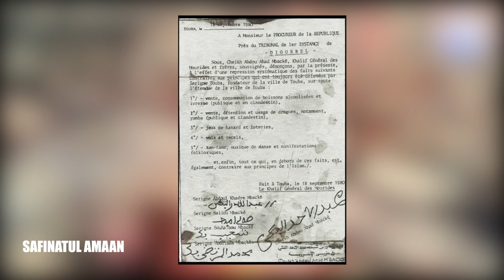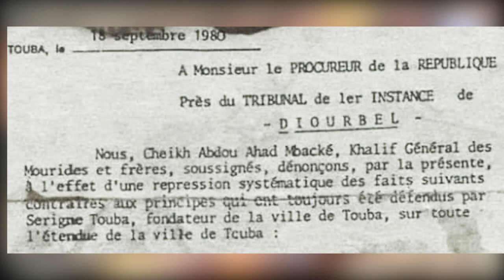TOUBA / NDIGUEUL DU KHALIF GENERAL SERIGNE MOUNTAKHA MBACKE SUR LE DAHIRA SAFINATUL AMAAN